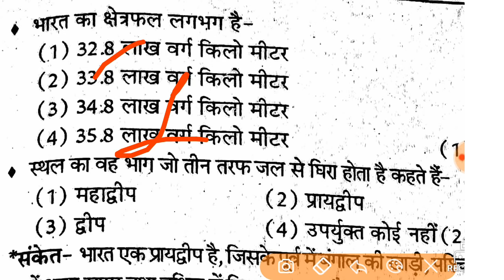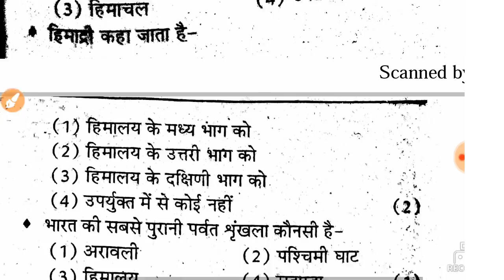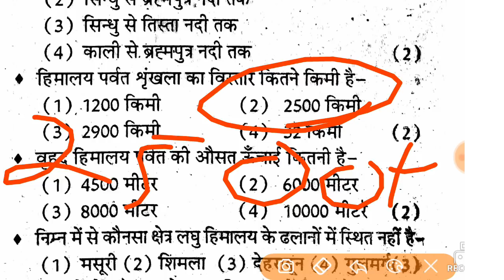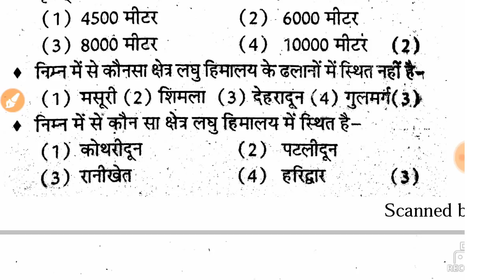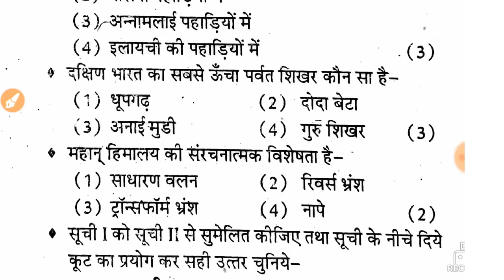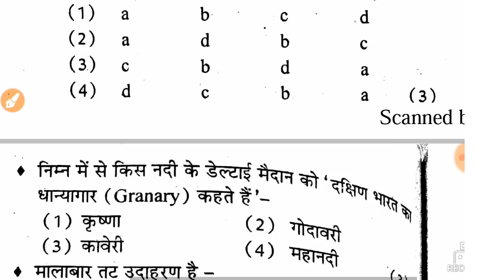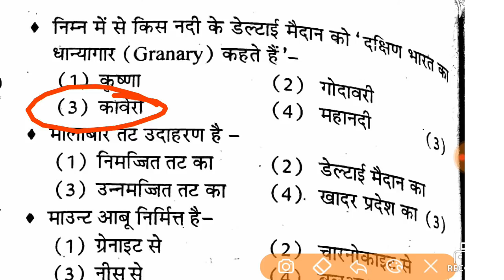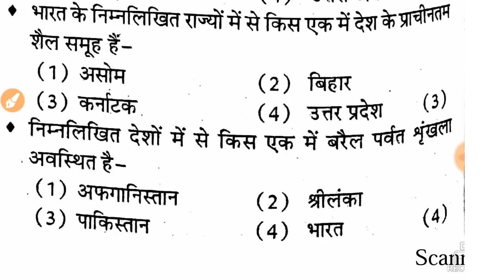PTET BSTC Online Class- 19 Previous Year Questions Paper Most Important For Rajasthan India GK GS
5000 GK GS Important Questions

Rajasthan PTET 2019 Application Form, Exam Date, Eligibility Criteria Exam Pattern Syllabus BSTC 2019|| BSTC Syllabus|| BSTC kya h / PTET / PTET Syllabus / PTET 2019 LIVE CLASS BSTC EXAM 2019 || 2 NOVEMBER BSTC IMPORTANT QUESTION || Important questions for bstc exam 2019! Bstc paper 2019!Rajasthan gk 2019 Important questions for bstc exam 2019! Bstc exam for very important teacher aptitude 2012 modal paper | ptet exam & teacher for BSTC 2019 // PTET 2019 // RAJSTHAN KE ALL EXAM IMPORTENT // RAJSTHAN KA NEW MANTRI MANDLE Bstc//ptet exam 2019 important gk questions! Rajasthan gk 2019 BSTC 2019//PTET 2019// MODEL PEPAR-15// Rajasthan Gk BSTC EXAM 2018 IMPORTANT GK QUESTION BSTC 2019//PTET 2019// MODEL PEPAR-28//राजस्थान सामान्य ज्ञान

bstc 2019,
Bstc 2019 very very importent question,
bstc 2019 mentle ability,
बी एस टी सी मानसिक योग्यता,
बी एस टी सी २०१८,
बी एस टी सी राजस्थान जी के,
बी एस टी सी मॉडल पेपर,
bstc 2019 model paper,
bstc pre exam,
bstc reasoning,
bstc 2019,
Bstc exam 2019, bstc exam 2019 gk, bstc 2019,
 Bstc exam 2019 most important questions!, Bstc paper 2019 important questions,
Gk questions for bstc 2019,